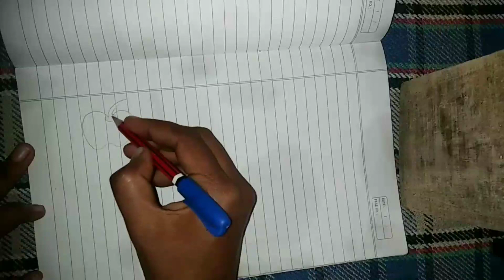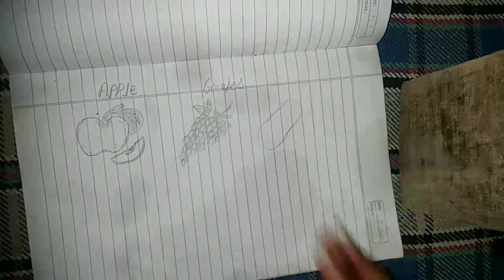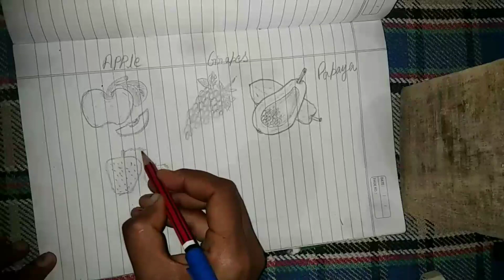how to draw fruits easily#best drawing#फलों ka चित्र बनाए आसानी से